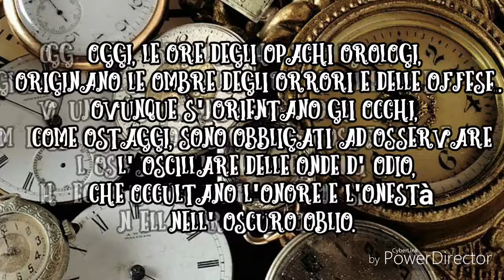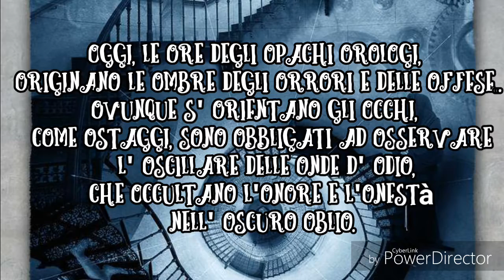Alfabetiche Poesie - "O"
Ho il piacere di proporvi una serie di poesie caratterizzate
dalla presenza prevalente di una lettera in tutta la composizione.